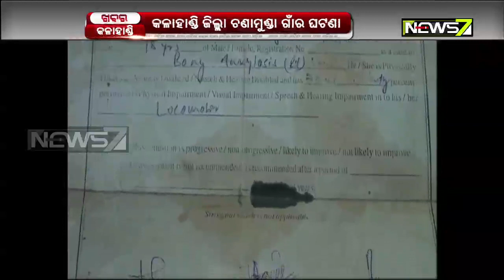ସ୍ୱାମୀ ମରିବାର ୭ ବର୍ଷ ପରେବି ସ୍ତ୍ରୀକୁ ମିଳୁନି ବିଧବା ଭତ୍ତା ଏବଂ ଭିନ୍ନକ୍ଷମ ଭତ୍ତାରୁ ବଞ୍ଚିତ ପୁଅ